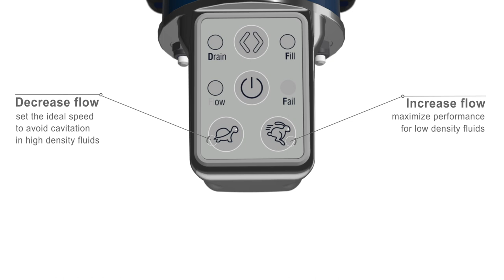UP8/RE - MULTIPURPOSE PUMP WITH INTEGRATED CONTROL PANEL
Heavy duty Electronic Gear pump 10 l/min and 3,5 bar. Integrated Smart Keypad to reverse the flow direction and to manually fine tune the flow rate; the flow rate is also automatically adjusted according to the viscosity of the fluid to avoid cavitation. Best for oil and diesel transferring. Compact, easy to operate and carry.